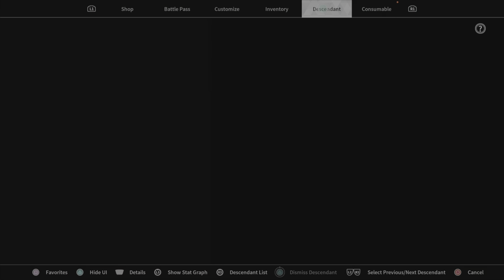The first descendant: Perfected lepic build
Lepic build